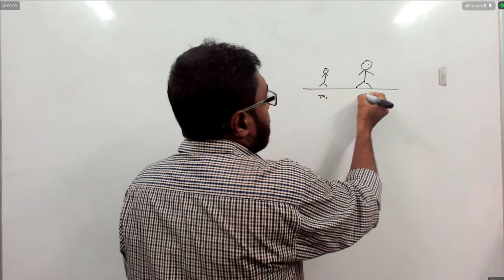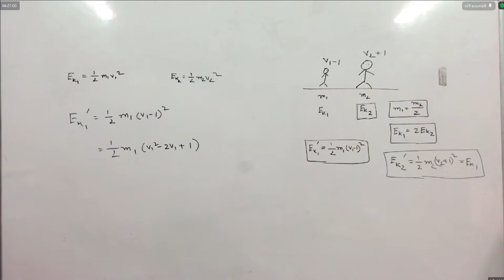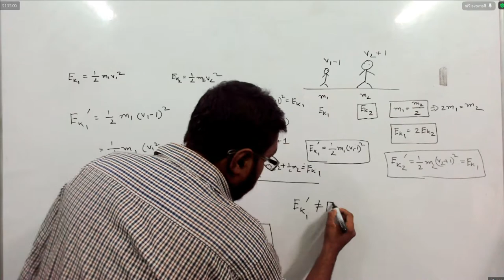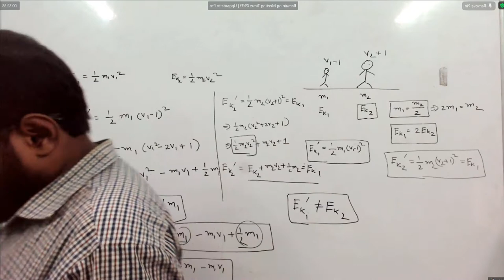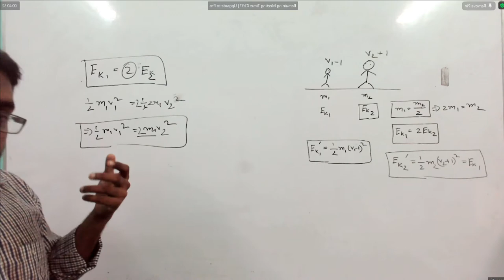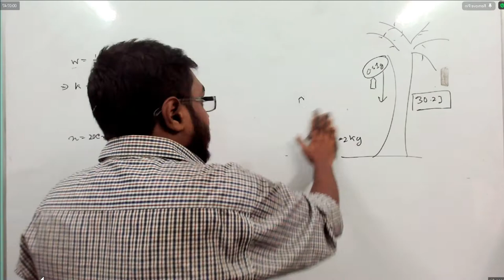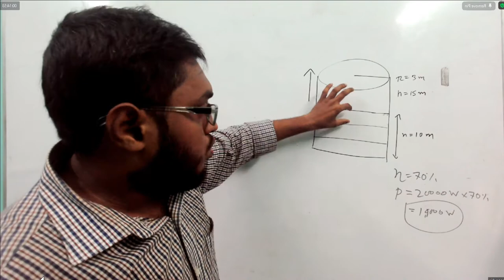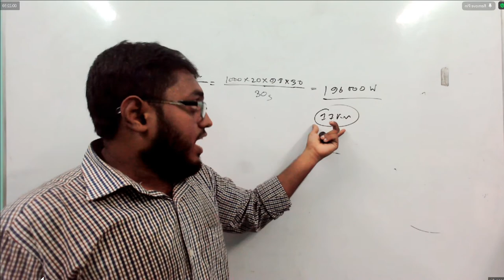Crash Course Class 30 (Chap 4, Part 6)